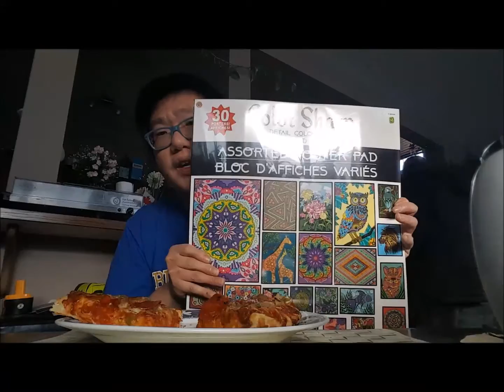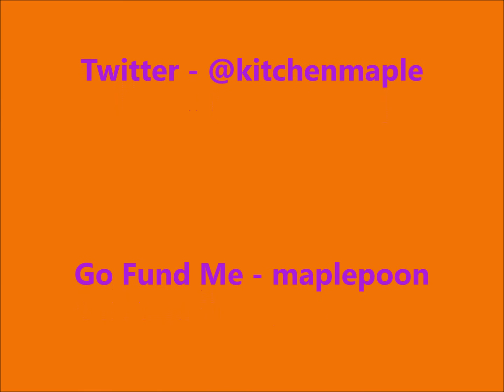Mukbang (먹방) Eating Show - Deluxe Pizza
Hey Everyone! Matthews parents got us a type of Pizza that we don't usually get. But, it was actually pretty good.